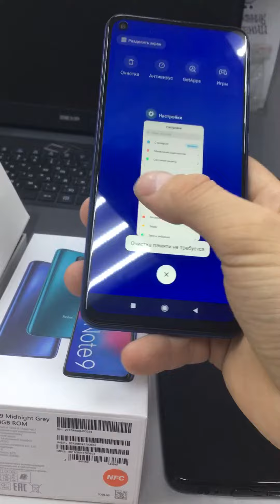28 августа 2020 г.